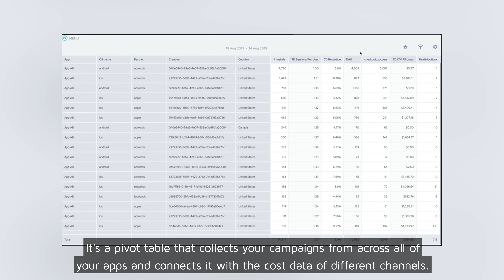Adjust Automate | In a Nutshell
What is Adjust Automate? Adjust co-founder and CTO Paul Müller introduces the new product suite, aimed at marketers ready to automate campaign management.